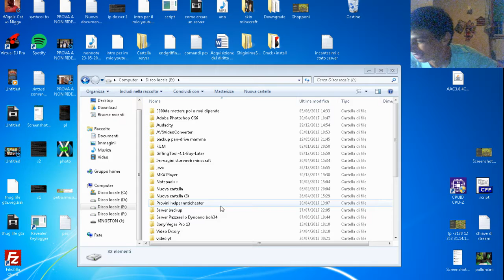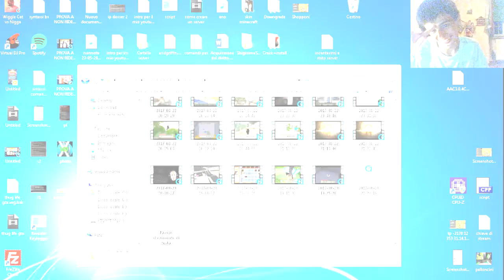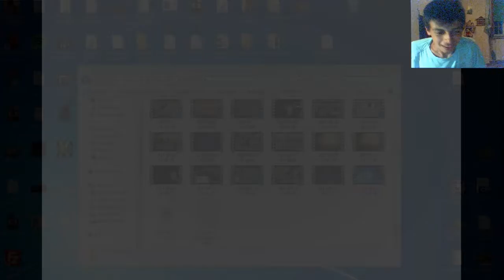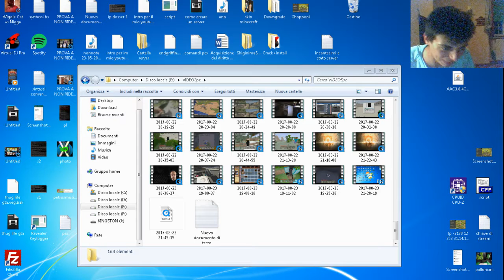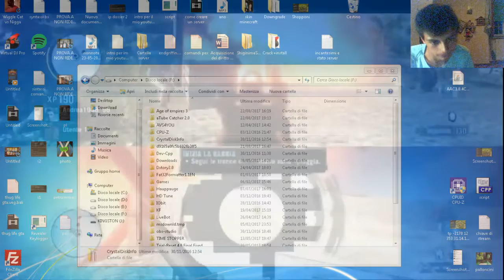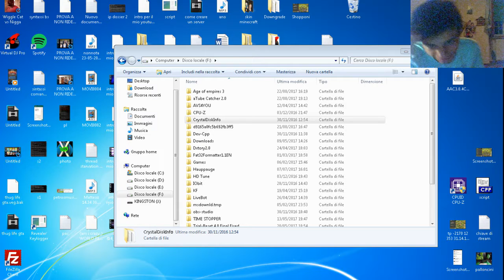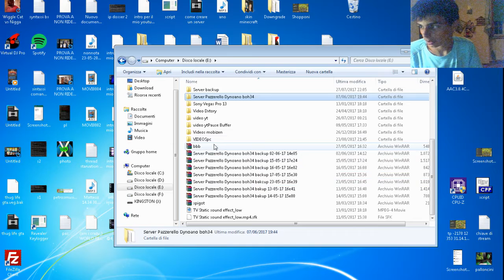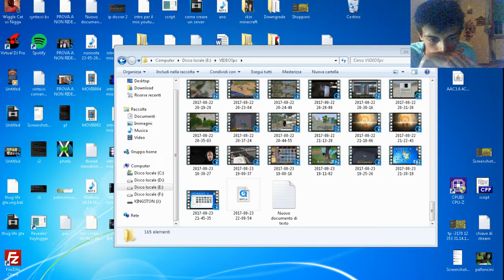SPECIALE - Racciungimento 500 iscritti!!!!!!! (seconda parte)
Per festeggiare il racciuncimento di questo numero , per noi importante . Abbiamo pensato di ricordare dei momenti che purtroppo 480 persone non hanno potuto vedere subito.

Episodio diviso in più parti.
Durata totale video 1:25 ore